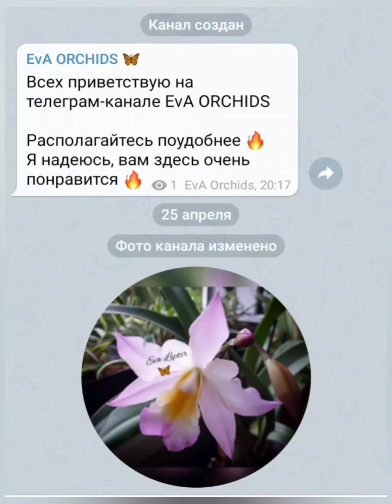победитель выбирает лучшее 🔥